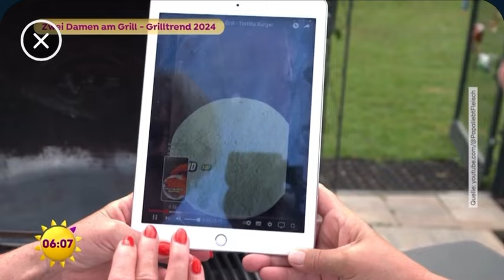Sat1 Frühstücksfernsehn hat mein Video getestet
Wie verrückt kann es sein.
Manchmal sehr, da bekommt man eine Anfrage von SAT1 ob die mein Video in ihrer Sendung verwenden dürfen.
Ihr könnt euch nicht vorstellen wie cool das ist.